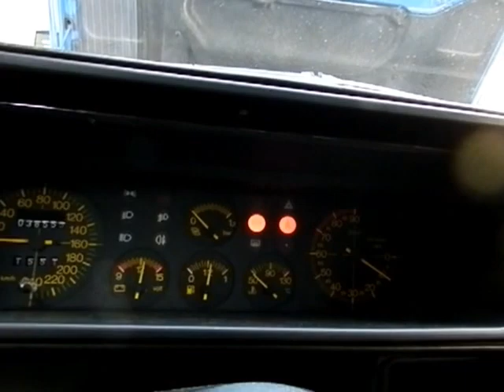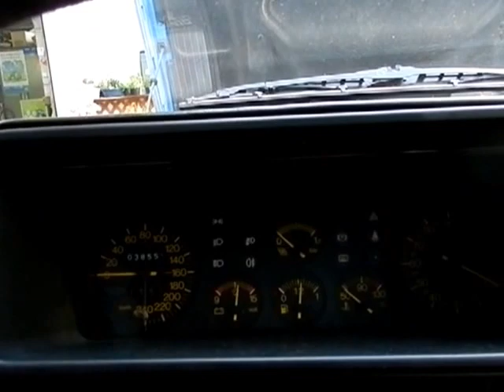LANCIA Delta integrale16V '1989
★ランチアデルタ HFインテグラーレ16Vに関して
1989年、更なる発展型のインテグラーレ16Vを発表したデルタ。
前後フェンダーをターマック用の幅広タイヤに対応するためにブリスター化、駆動系もFF寄り
だった駆動配分をFR寄りに設定し直し、前44:後56の駆動力配分は、拡大したトレッド、短いホ
イールベース、インチアップしたタイヤなどと相まって、回頭性とコーナリング能力が大幅に向上した。
エンジンはテーマ16Vなどと基本的に共通のDOHC16バルブヘッドが組み合わされ、最高出力
200ps(147kW)/5500rpm、最大トルク31.0kg・m(304.0N・m)/3000rpmへとパワーアップ。
エンジンフードには大型化したヘッドを収める巨大なパワーバルジが膨らまされ、いっそう逞
しいスタイルとなった。
1988年のWRC最終戦サンレモラリーでデビューウィン、本格的参戦となる翌'89年シーズンも数
々の勝利を収め、3年連続のチャンピオンを獲得した。